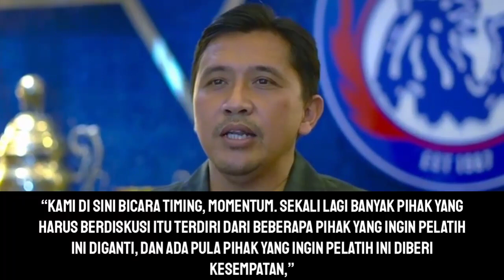TAK SABAR!! Sedang Berproses Tinggal Menunggu Eduardo Almeida Out - Berita Arema Terbaru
Thanks to (TERIMAKASIH KEPADA):
- Official BRI Liga 1 2022
- Liga 1 Match
- Video.com
- Indosiar
- PSSI TV
- Arema FC Official
- Ig Arema FC
Terimakasih kepada sumber NARASI:
Suryamalang